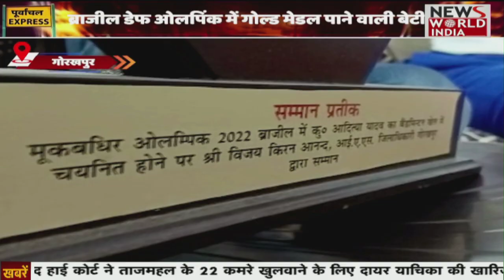आजम खान की रिहाई ! भाजपा प्रवक्ता राकेश त्रिपाठी का बड़ा बयान || Breaking News । News World India